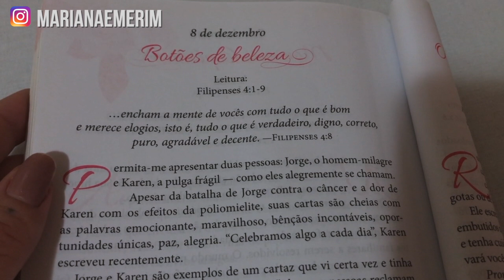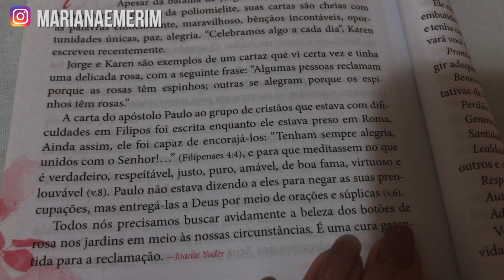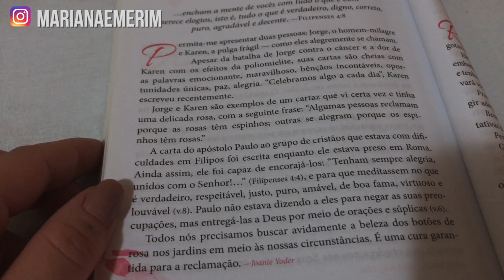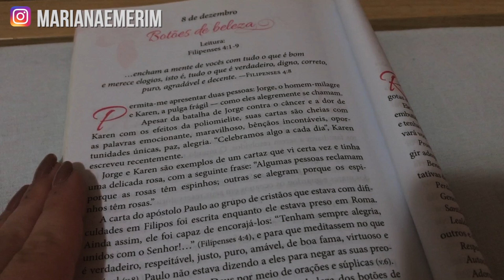ASMR Mariana Emerim